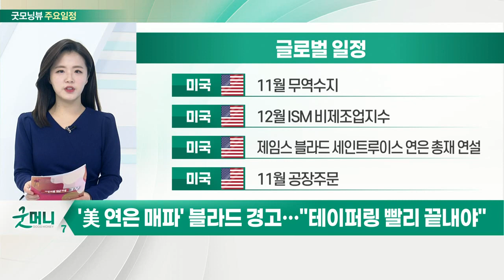'美 연은 매파' 블라드 경고…"테이퍼링 빨리 끝내야"_오늘장 글로벌 일정 (20220106)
미국 : 11월 무역수지
미국 : 12월 ISM 비제조업지수
미국 : 제임스 블라드 세인트루이스 연은 총재 연설
미국 : 11월 공장주문

미국 : 주간 신규 실업수당 청구건수
유럽 : 11월 생산자물가지수
독일 : 12월 소비자물가지수 예비치
중국 : 12월 차이신 종합 PMI

중국 : 12월 차이신 서비스업 PMI
한국 : 2021년 세법 개정 후속 시행령 개정
한국 : 3분기 자금순환